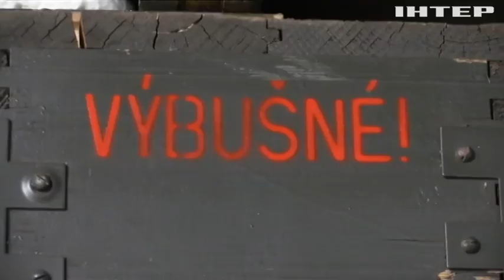Навчання на передовій: реалії життя українських артилеристів